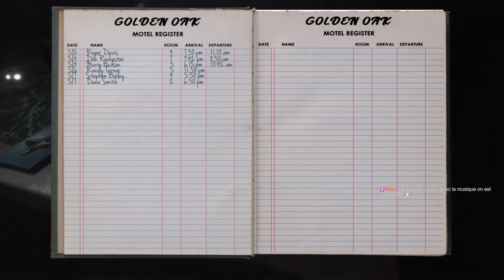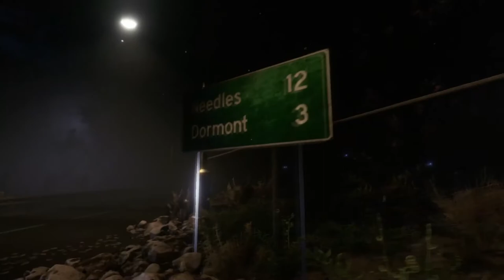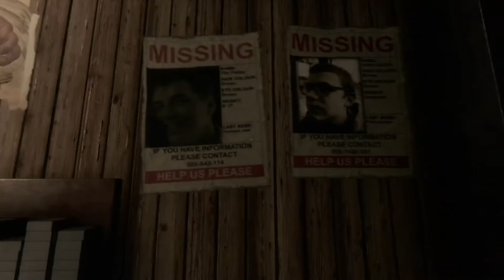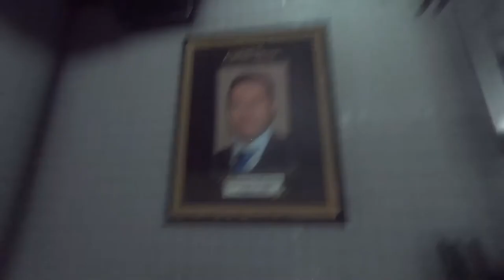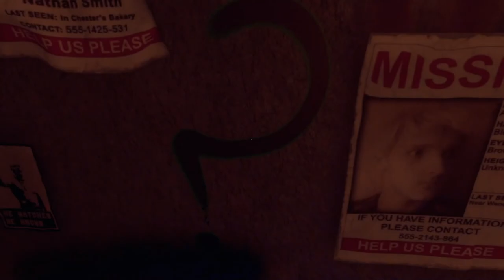[FR][LecygneNoir] Those Who Remain - Découverte en live ! Ep1